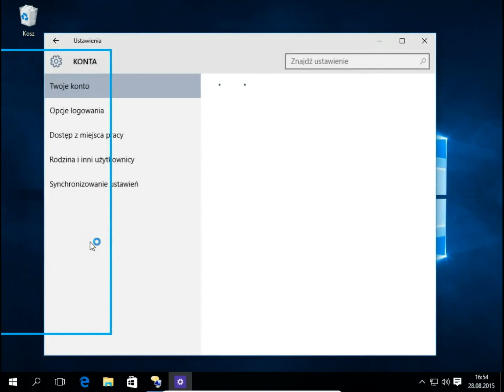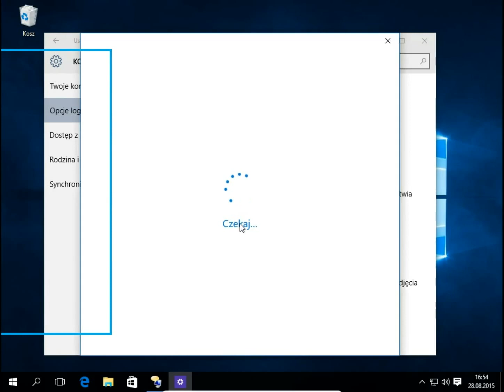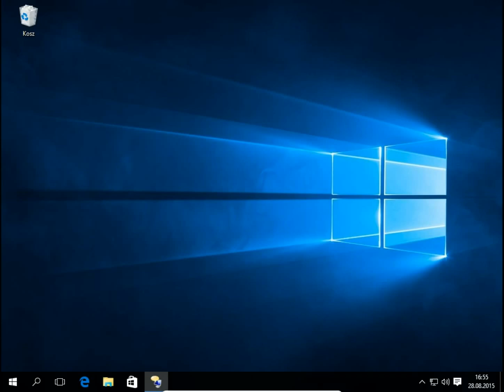Dlaczego używać PINu zamiast hasła w Windows 10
Jak logować się za pomocą PIN Windows 10
Jak włączyć PIN Windows 10
Ciągle zapominam hasła, dlatego zamiast hasła do logowania do Windows 10 używam PIN-u
Jak ustawić PIN w Windowsie 10
Ustawianie PINu  w Windowsie 10
Po co PIN Windows 10
Windows 10 tutorial
Windows 10 podstawy
Windows 10 dla początkujących
Leszek Burda Youtube